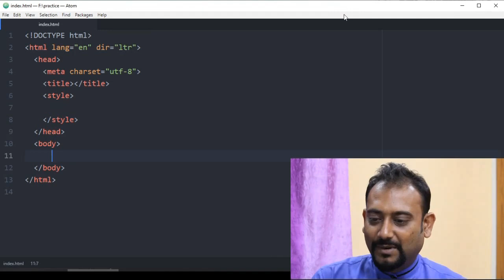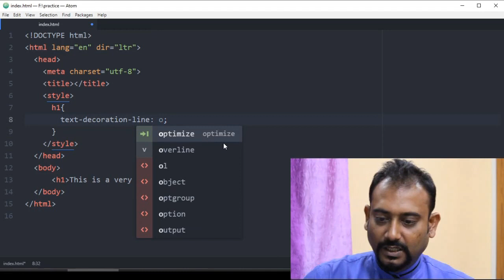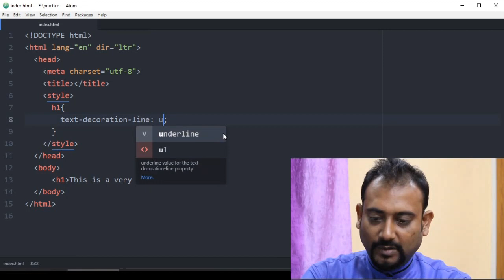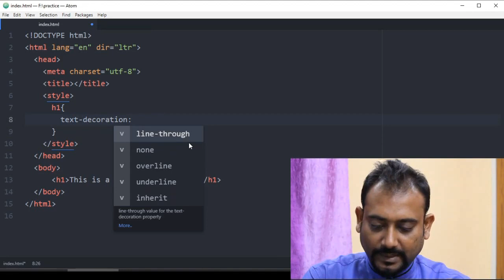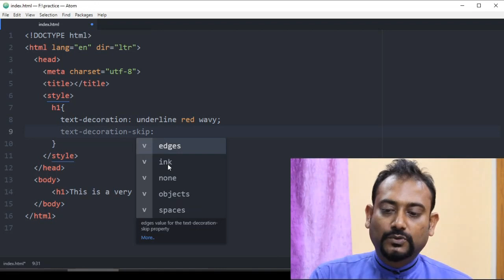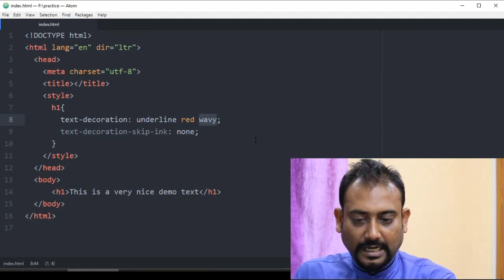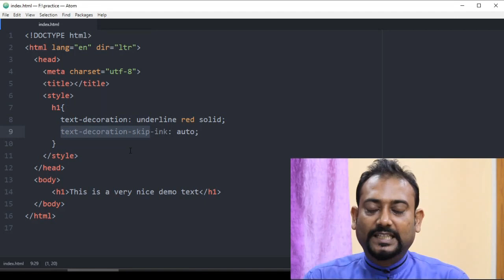Secrets of CSS Text-Decoration in Bangla | EP 50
text-decoration: in this video, you are going to learn CSS text-decoration property. You'll know what is CSS text-decoration-line, what is text-decoration-style, How to use text-decoration-color. I have discussed the secrets of text-decoration-skip property, and also teach text-decoration-skip-ink property in CSS.